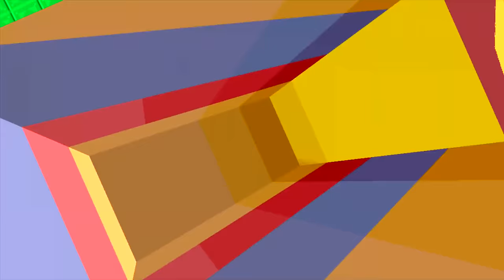Minecraft Wii U - Mario Bros World - Super Smash Bros [15]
- Super Mario Minecraft
- Nintendo Mario Gameplay
- Plush Movies